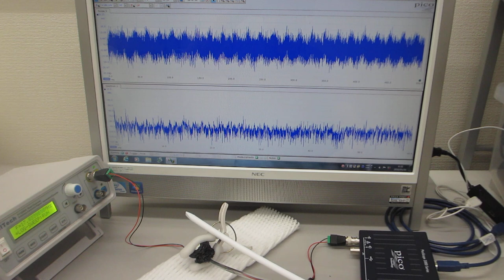振動特性を利用した、メガヘルツの超音波実験（超音波システム研究所）